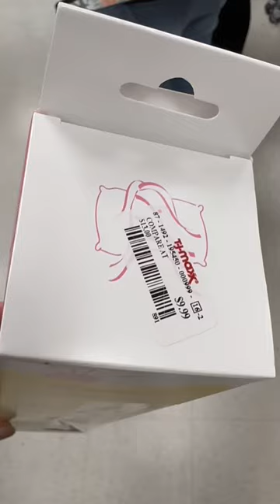New TJ Maxx finds 🤯skincare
Shocking new TJ Maxx Deals